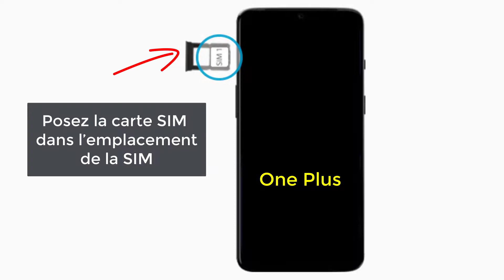Comment mettre une carte SIM dans OnePlus, comment insérer carte SIM OnePlus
Dans ce tutoriel, je vais vous présenter comment mettre une carte SIM dans OnePlus (comment insérer carte SIM OnePlus).

Alors pour ce faire, veuillez suivre les étapes suivantes :

1- Desserrez le tiroir en insérant l’outil d'éjection dans le trou du tiroir de la carte SIM de votre OnePlus ;
2- Retirez le tiroir de la fente de votre OnePlus ;
3- Posez la carte SIM dans son emplacement ;
4- Insérez le tiroir dans le smartphone ;
5- Maintenant allumer votre Smartphone.

Comment mettre une carte SIM dans un OnePlus comment inserer carte sim OnePlus mettre carte sim OnePlus comment insérer une carte sim dans un OnePlus.
comment mettre carte sim dans OnePlus, comment mettre une carte sim sur un OnePlus, One Plus comment mettre la carte sim sur # OnePlus,